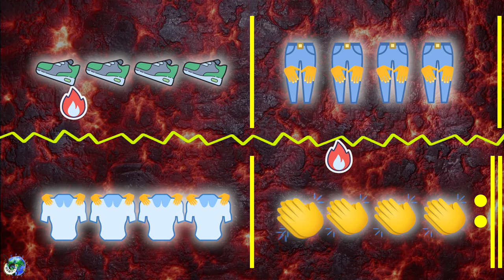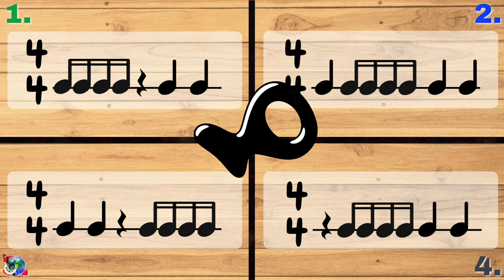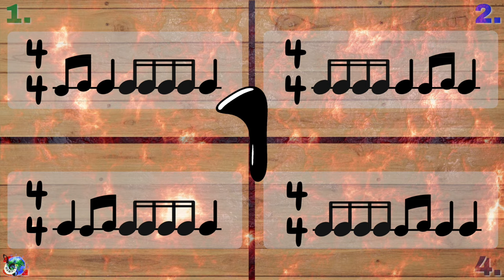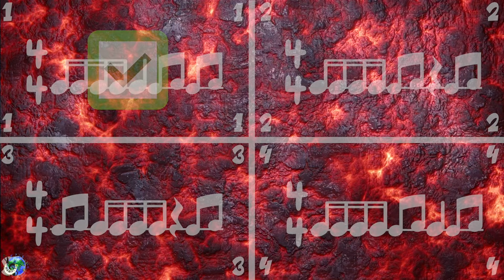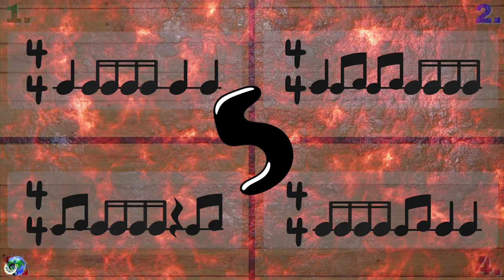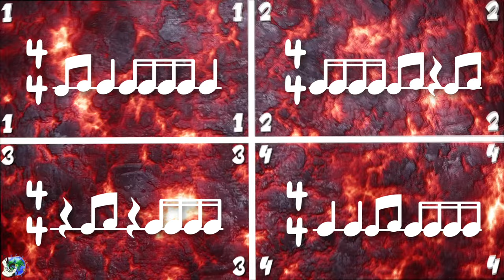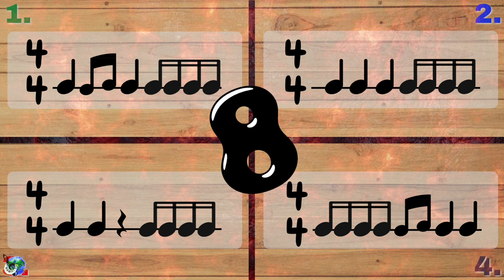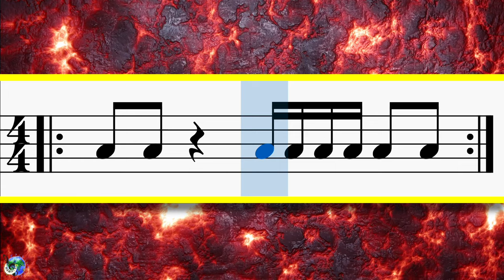Elementary Music Activity: The Music Floor is Lava! 🌋 | Brain Break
A fun elementary music activity where kids listen to different rhythms and decide the music corner to find! TEACHERS: Grab a $60+ value resource for FREE!

🎉 Upgrade this elementary music activity with printables, different rhythm levels & more